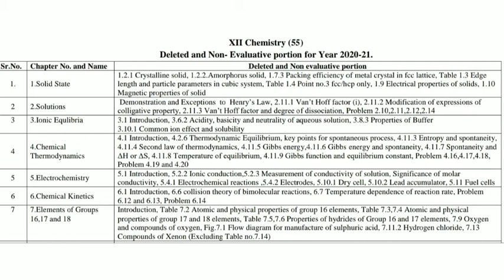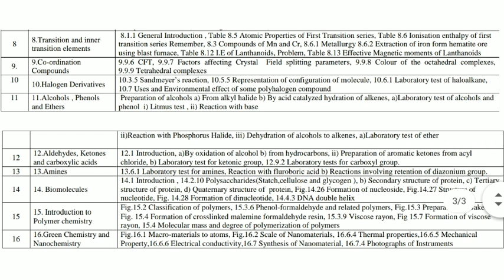25% reduced syllabus for Chemistry ll Deleted & Non- evaluative Portion (2020-2021)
Reduced syllabus for Chemistry 12th